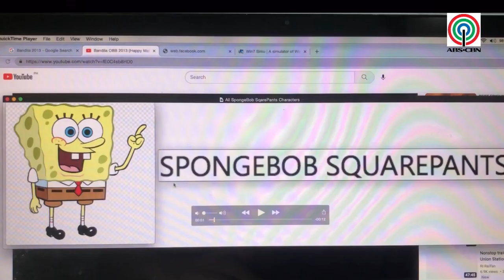Bandila OBB (2013-2014)